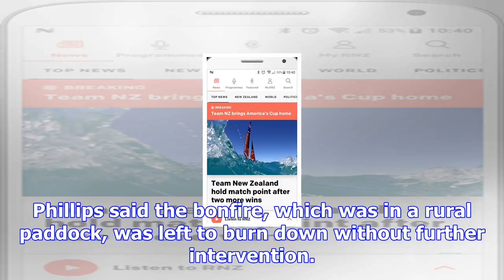Man seriously injured after falling into bonfire at pukekohe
Last updated 22:42, November 4 2017 Fire crews were called to Paerata Rd in Pukekohe around 8.30pm, ...